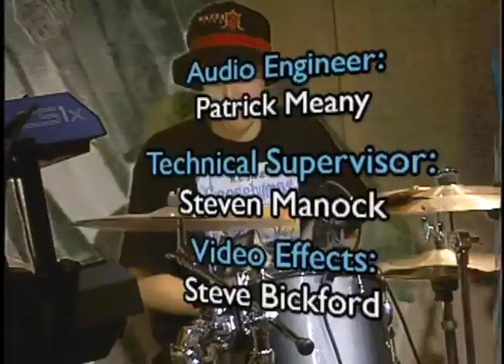Spooky Ghosts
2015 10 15